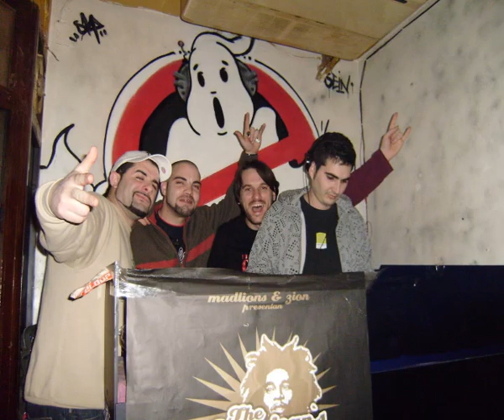Tenor Session 05 - n15 - 15-3-08 - parte 1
Unknown Rebel Club
15 Marzo 2008
GRACISIMAS!